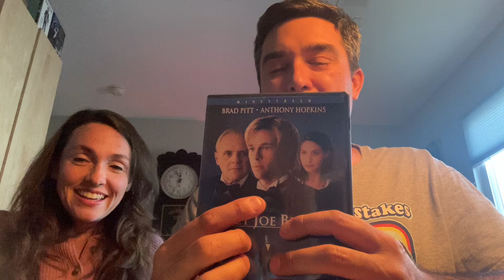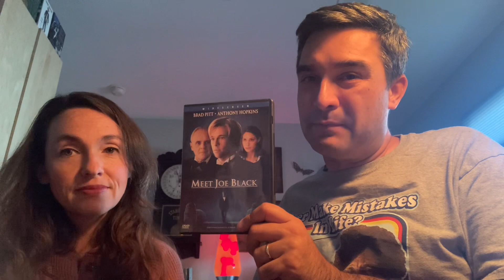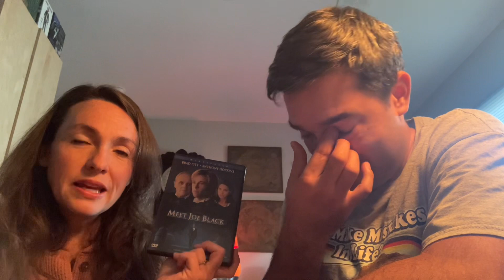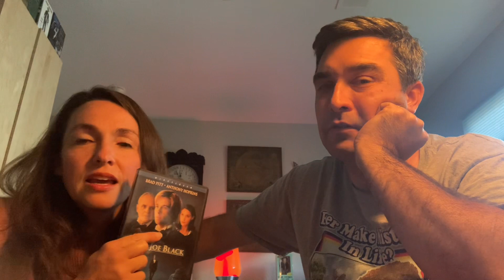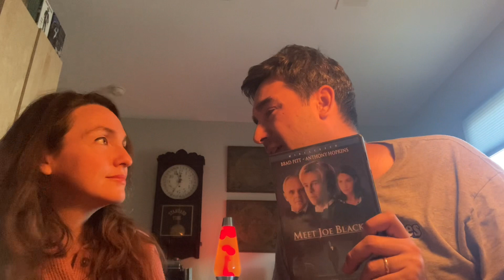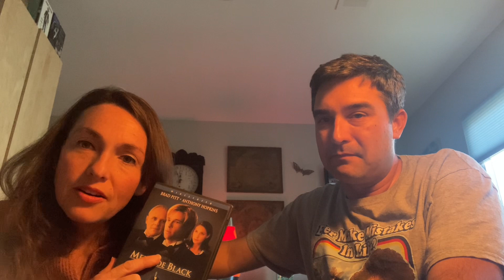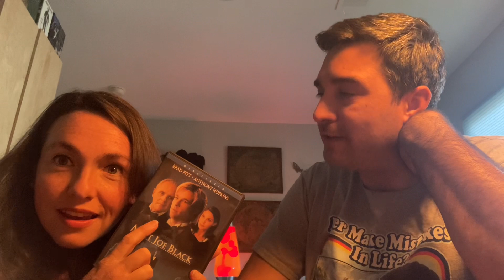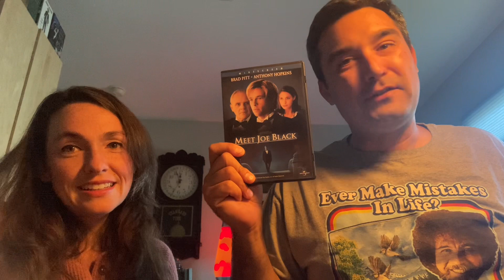Meet Joe Black - 1998 directed by Martin Brest movie review “this review contains spoilers”